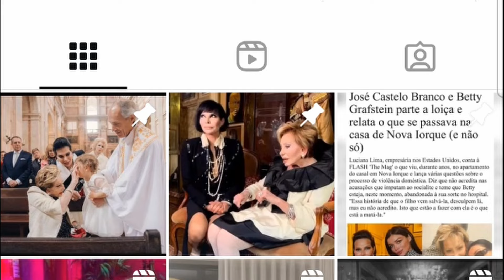Ricardo Azedo: "O Zé é um MENTIROSO COMPULSIVO, isso é o que ele é"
Os editores deste canal (e/ou o canal fama pt) não estão de nenhuma forma ligado a nenhum website a que se referem os artigos. Este é um canal totalmente I de. Essa referência significa apenas que a notícia foi originalmente publicada nesse website, que a fonte da notícia tem aquela específica origem.

Os artigos deste canal (embora fosse desnecessário frisá-lo) são escritos num tom de graça, de carácter [pelo menos pretensamente] humorístico ou mesmo de RÁBULA, CRÍTICO ou IRÓNICO. Não devem ser lidos (mais precisamente, vistos / ouvidos) à letra e portanto, quem não aceitar esta premissa NÃO está autorizado a assistir.

Se não gosta de publicações como 'O inimigo Público' (ou mais acertadamente, a desaparecida 'Gaiola Aberta' ) , por exemplo,  então este canal não é para si; sugerimos-lhe o canal da Disney.

NÃO DEVE ACREDITAR numa única palavra do que nós dizemos nos vídeos! (conteúdo tendencialmente INVENTADO). Repito, nada do que aqui se escreve, faz sentido. Se procura notícias sérias, por favor compre o JN. Obrigado pela visita